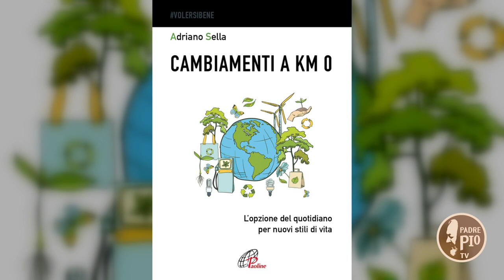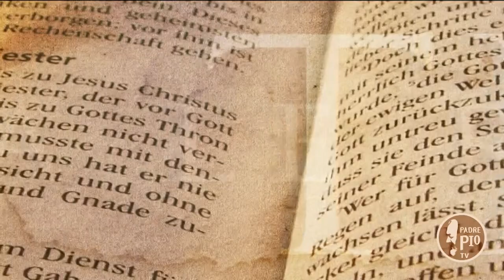Cambiamenti a km 0. L'opzione del quotidiano per nuovi stili di vita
Adriano Sella, missionario laico del creato e dei nuovi stili di vita, ha pubblicato per le Paoline "Cambiamenti a km 0. L'opzione del quotidiano per nuovi stili di vita".
Consigli, suggerimenti e buone pratiche quotidiane per prendersi cura del creato con comportamenti più sani e adatti a migliorare la qualità della vita a tutti i livelli.